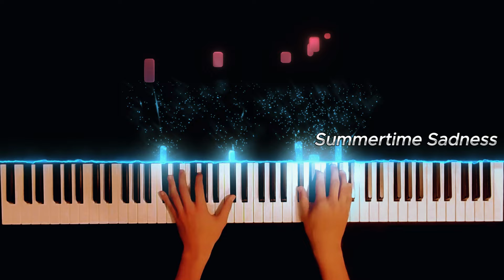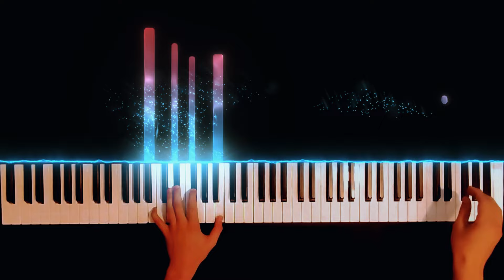Lana Del Rey - Summertime Sadness | Piano Cover by Jony Keys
Best Piano to Buy
Stand for Piano
Piano Bench
Piano Light

"Hey there! Check out my piano cover of Lana Del Rey's 'Summertime Sadness.' 🎹 Let the melancholic beauty of this song take you on a journey through summertime memories and heartfelt emotions. 🎶✨"